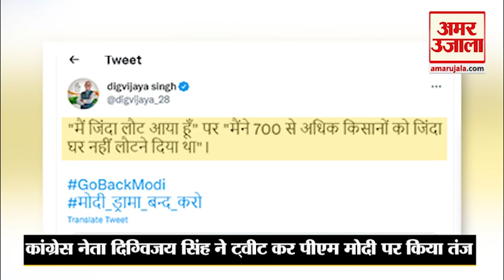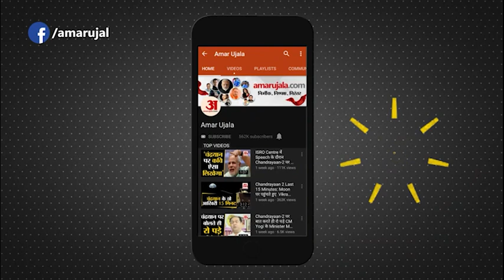पीएम मोदी की सुरक्षा में चूक के बाद कांग्रेस नेता दिग्विजय सिंह का बयान | Digvijay Singh On PM Modi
PM Modi की सुरक्षा में चूक के बयान पर दिग्विजय सिंह ने तंज कसा है। प्रधानमंत्री के बयान ‘ जिंदा लौट पाया पर कांग्रेस के वरिष्ठ नेता ने  का बयान सामने आया है।  प्रधानमंत्री Punjab से जिंदा लौटे गए, लेकिन 700 से अधिक किसानों को जिंदा घर नहीं लौटने दिया। उन्होंने आगे कहा कि जर्मन के तानाशाह एडोल्फ हिटलर और नरेंद्र मोदी में कोई अंतर नहीं है।
 दिग्विजय सिंह का यह बयान तब सामने आया है, जब कांग्रेस पार्टी की ओर से ट्वीट किया गया था कि भाजपा सरकार के तीन काले कानूनों का विरोध कर रहे 700 से ज्यादा जिंदा किसान घर नहीं लौट पाए।
 कांग्रेस नेता दिग्विजय सिंह ने एक और ट्वीट में कहा कि पहले हिंदू खतरे में था, लेकिन अब पीएम खुद ही खतरे में हैं। प्रधानमंत्री खतरे में नहीं केवल प्रधानमंत्री की कुर्सी खतरे में है।